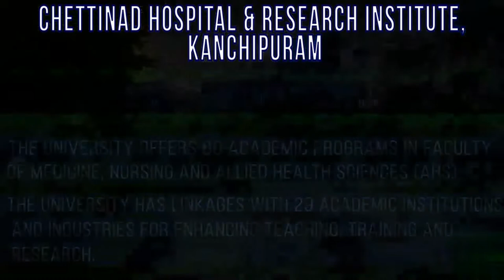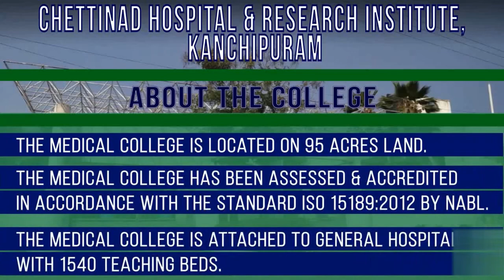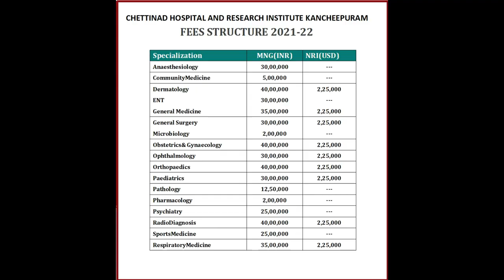9867957747@Chettinad Medical College Chennai [MBBS,PG(MD/MS)] :- Admission ,Fees ,Cutoff ,Contact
Chettinad Hospital and Research Institute Kanchipuram is acknowledged as a constituent component of Chettinad Academy of Research and Education (CARE). The medical college is included in the list of World Directory of Medical Schools and is recognized by the Medical Council of India. This medical college is one of the preferred destinations for medical education in South India.

One of the top deemed medical colleges in Tamilnadu, Chettinad Medical College, offer courses like MBBS of 4 ½ years followed by one-year internship and MD, MS courses to the medical students.

Chettinad Medical College is attached to General Hospital with 1540 teaching beds for imparting professional hands-on clinical training. Chettinad Hospital and Research Institute has been assessed & accredited in accordance with the standard ISO 15189:2012 by NABL. It is spread in 95 acres which include sophisticated learning resources such as - multimedia libraries, labs and museums. The medical college also has a full range of student amenities like- hostels, cafeterias, gyms and recreation facilities.

Watch the Video to know more about Chettinad Hospital and Research Institute Kanchipuram